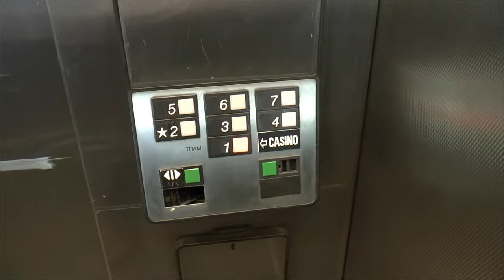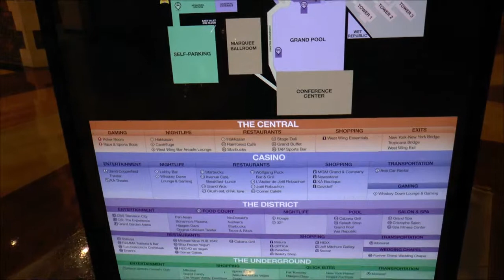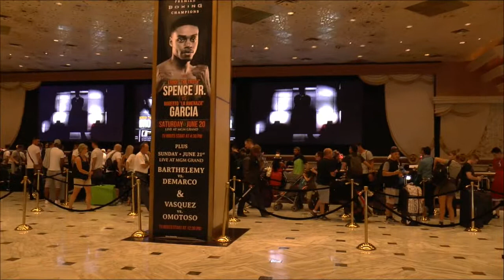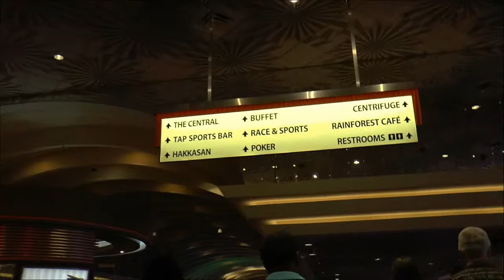02 dentro il Casinò MGM Grand (Las Vegas 2015)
las vegas 2015 02 dentro il Casinò MGM Grand